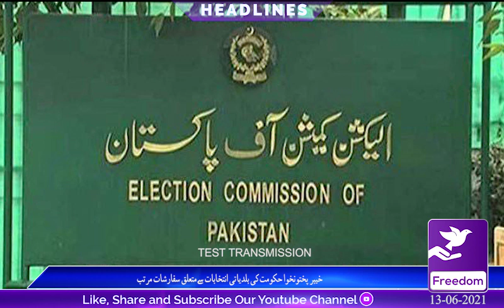|FreedomNews Headlines 18:00